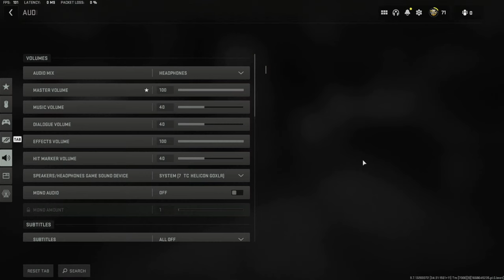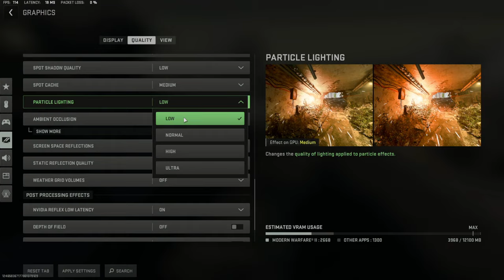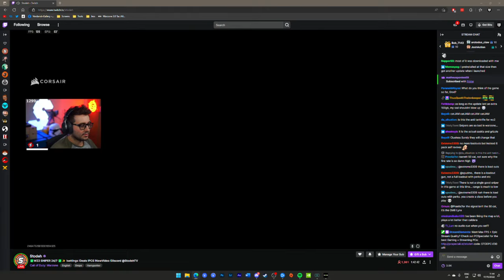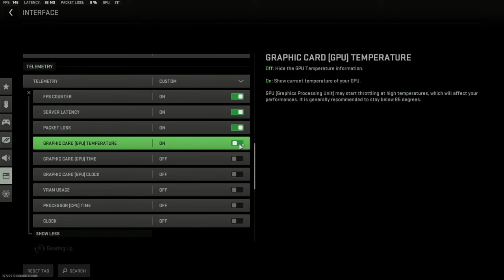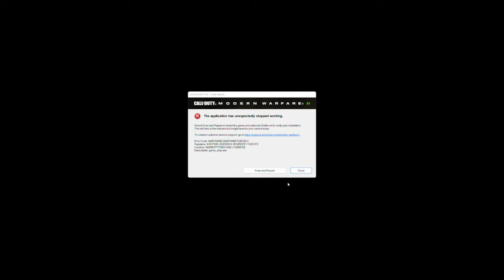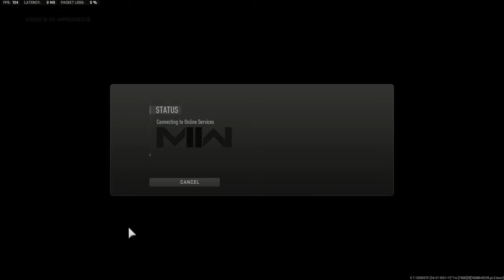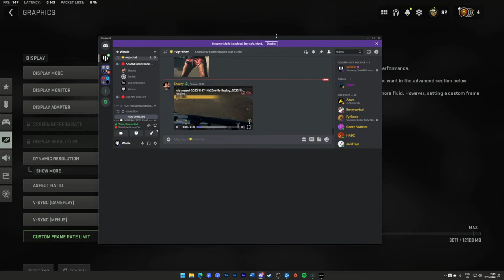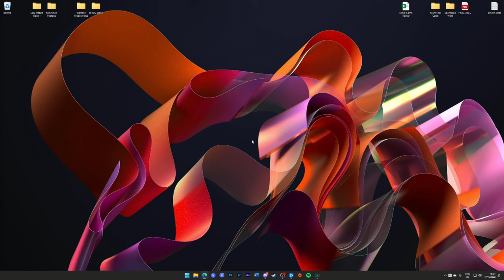You NEED to use this Lachmann Sub Loadout in Warzone 2..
Call of Duty Warzone 2 gameplay is finally here! The Lachmann Sub might be an early contender as a meta SMG in Warzone 2 with a high rate of fire, decent damage output and fast movement speed. Today we're exploring the brand-new map Al Mazrah, trying to figure the Warzone 2 best loadout (best weapon) from all of the Modern Warfare 2 weapons and seeing if there are any secrets and easter eggs to discover!

► You NEED to use the Lachmann Sub in Warzone 2..